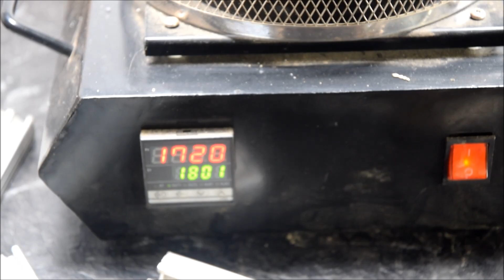ALUMINUM INGOT CASTING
Aluminum melting, DIY Ingot tray.